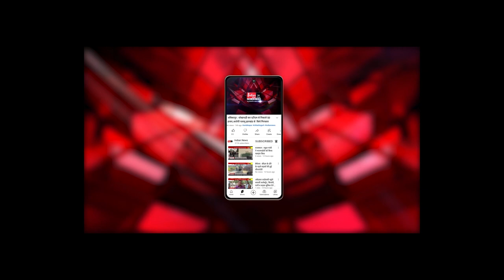Burhanpur : दिव्यांग बालिका के डांस का video social media में हो रहा जमकर वायरल।@IndianNewsMPCG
Our Links